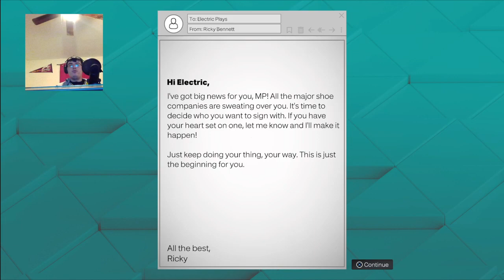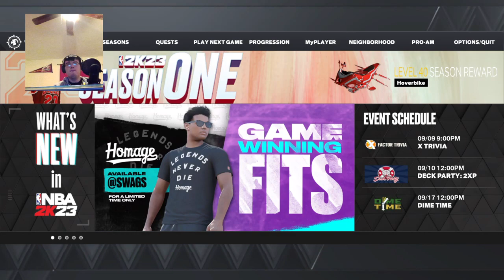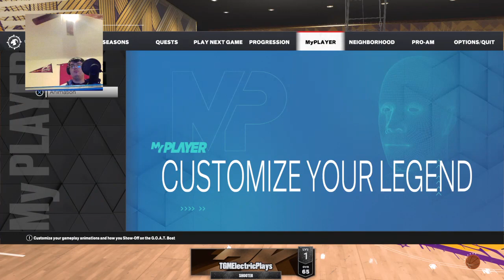NBA 2K23 LAUNCH DAY STREAM GRINDING MYCAREER WE BACK ELECTRIC SQUAD NBA 2K23 LIVE WITH MY VIEWERS?!